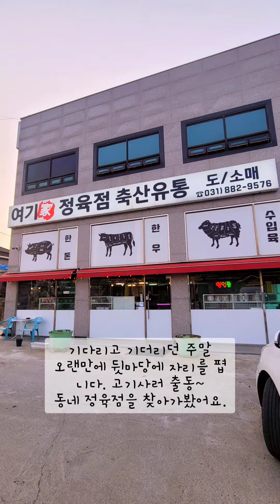고기는 정육점에서! 여주 이포보 맛난 정육점 발견이요~